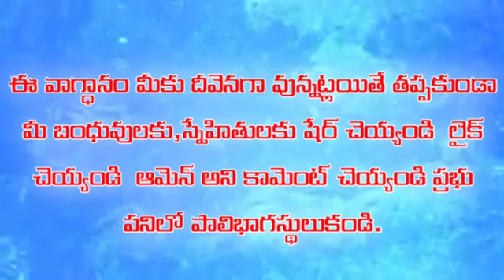అనుదిన వాగ్ధానం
Pas.Jeeva Sagar
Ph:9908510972